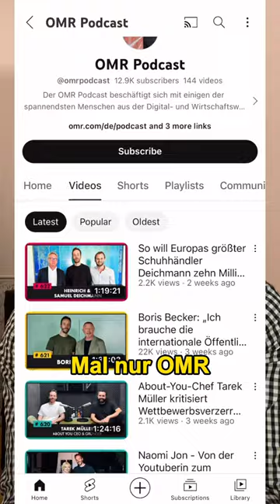So kann man Wissen aufsaugen, auch wenn die Zeit begrenzt ist💡💼